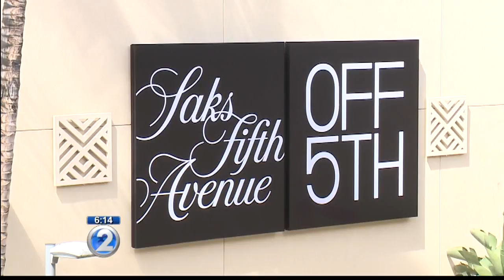Saks OFF 5TH to celebrate grand opening at Ala Moana Center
Saks Fifth Avenue OFF 5TH celebrates the grand opening of its second Hawaii store this week.